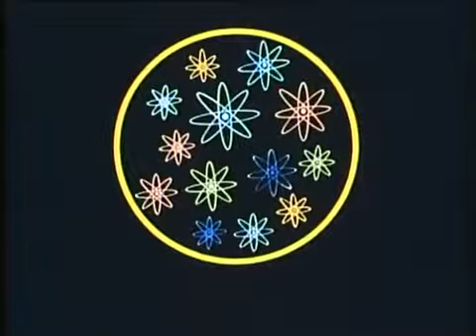Francis Schaeffer - The Naturalistic Material World View